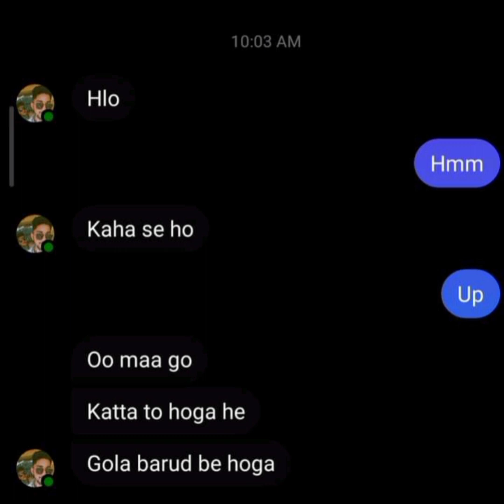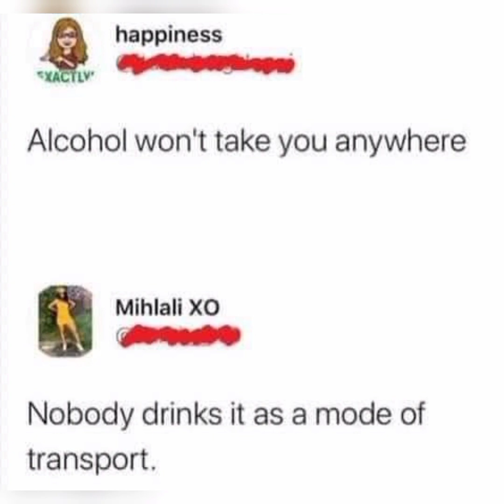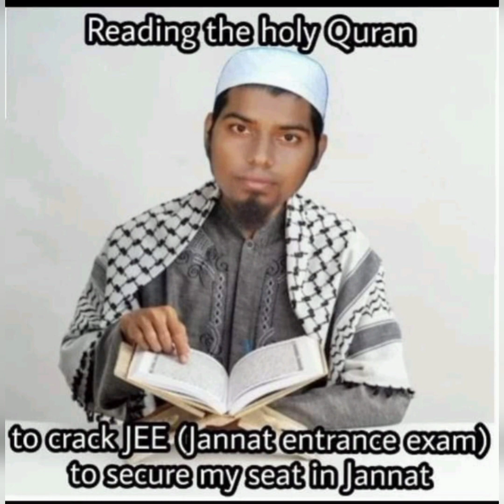ultralegends memés 🤣😂 viral memes collection 😂😂 naughty memes 😂😍